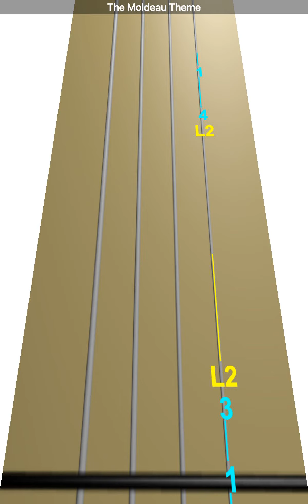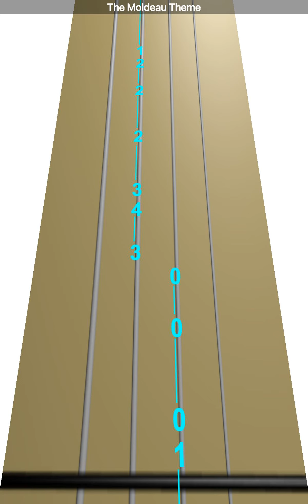Learn The Moldeau Theme on Violin - How to Play Tutorial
Use this video to learn how to play The Moldeau Theme on the violin.